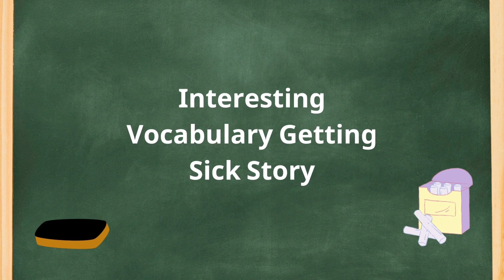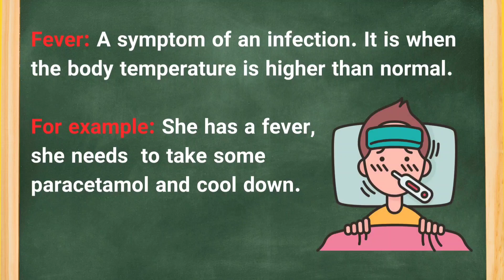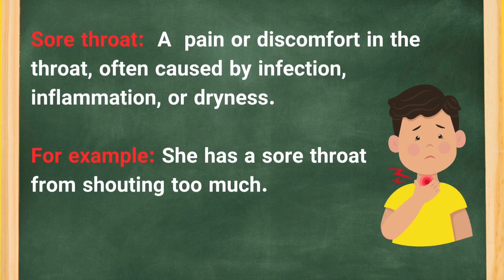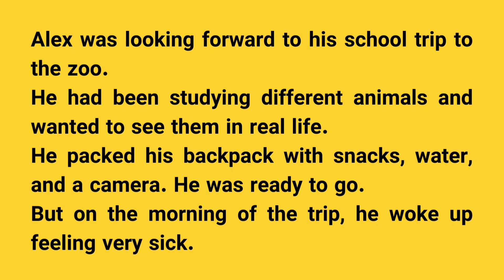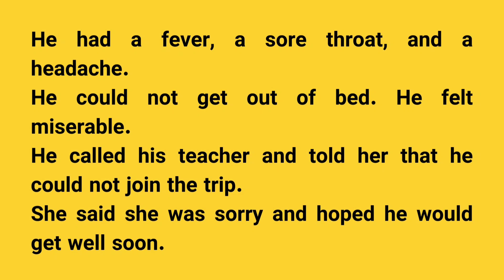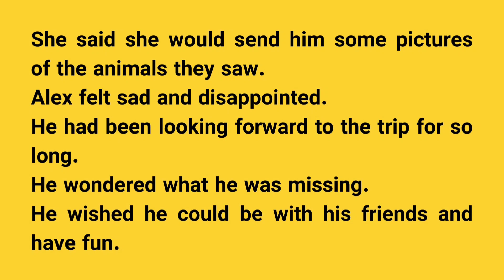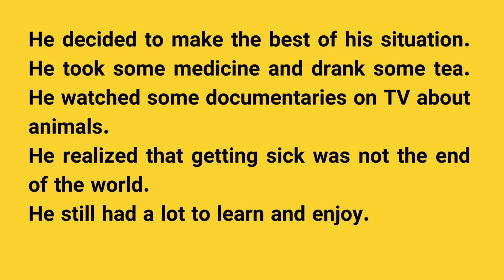Alex gets Sick: English vocabulary | Improve your English listening and speaking skills daily.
In this video, we'll be discussing Getting Sick and improving your English while doing so. We'll be discussing some different strategies for improving your English listening skills and speaking skills. We'll also be giving tips on how to make the most of your time in the Illness so you can learn at your own pace!

If you're looking to improve your English skills, then be sure to watch this video! We'll be discussing a variety of different strategies for improving your English speaking and listening skills. From tips for improving your vocabulary to strategies for learning grammar, we'll cover everything you need to know to improve your English skills!

Are you finding it challenging to improve your English speaking and listening skills?  Join me, John, as I share valuable tips and techniques to help you enhance your English communication abilities. By focusing on everyday practice, you'll gradually boost your confidence and fluency in no time. Whether you're a beginner or an intermediate learner, this video is designed to cater to your needs. Let's dive into a range of useful strategies, practical exercises, and engaging conversations that will truly elevate your English skills.

(Food We Like To Eat)

Getting sick
Illness
Vocabulary sick
Improve your speak English
Improve your listening nglish